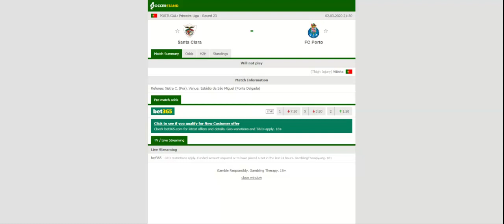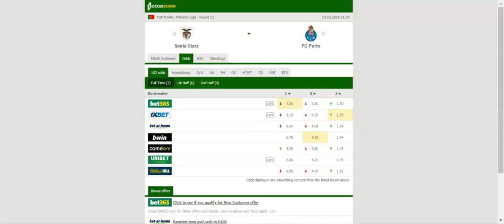SANTA CLARA VS PORTO PREDICTION & BETTING TIPS - 02/03/2020